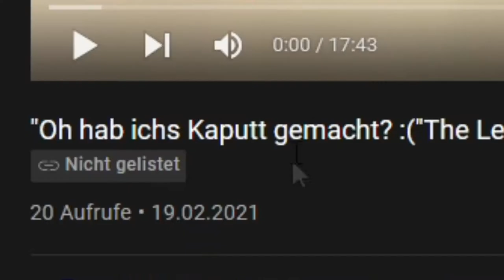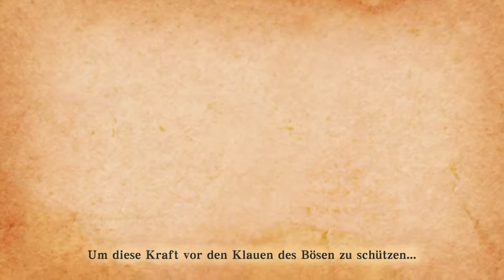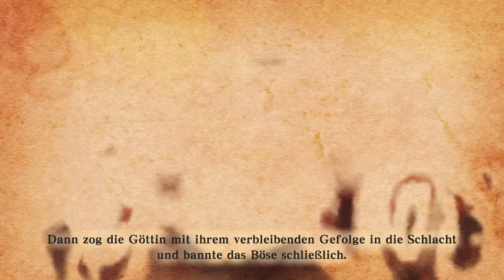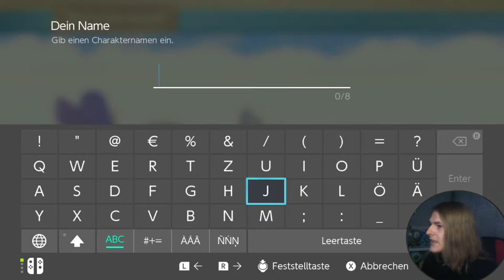So fing alles an | The Legend of Zelda: Skyward Sword HD #1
Und damit beginnen wir das Abenteuer von Zelda und Peach- nein warte...Mario und Link? ne hä...mit der schlafmütze und der hübschen Prinzessin!! Doch erste Folge heißt erstmal alles kennenlernen...

 🎮Spiel: The Legend of Zelda: Skyward Sword
⌨Plattform: Switch, Wii